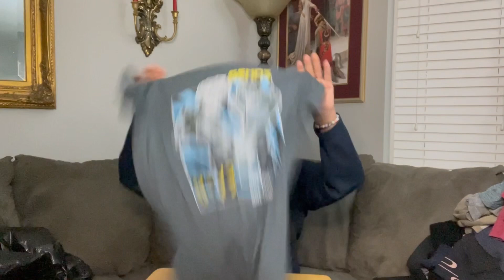They Gave Me All This Clothes for Free | Thrift Haul